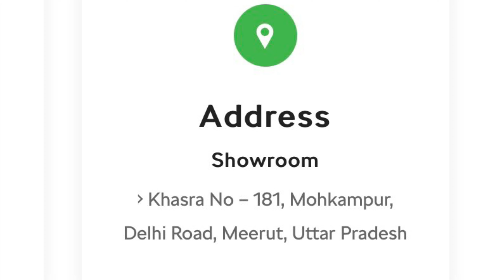SKODA Slavia 2022 | In-person Overview | Brite Skoda Meerut Showroom walkthrough.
Join our Facebook group: VAG 2.0 Unfiltered for exclusive insights Showroom Address
• Khasra No – 181, Mohkampur, Delhi Road, Meerut, Uttar Pradesh